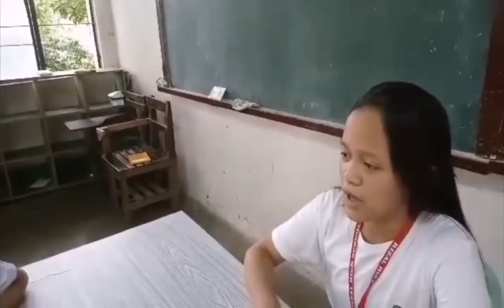1-minute Film Casual and Consultative Communicative Styles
Script Introduction:

Jen: Hi everyone, we are group number 2. Today we are presenting our performance task in English.

Cassandra: Our topic in this video is about Two types of communicative style; casual and consultative.

Mayola: Our group mates' roles are: Cassandra as the client, Nicole Andrea as the client's Lawyer and script writer, Timothee as our group's editor/videographer, Jen as the videographer/script writer, and Gift as the client's best friend.

Scenario..

Cassandra: *Making an entrance to the lawyer's office

Nicole: Good morning Mrs. Gomez, please take a seat. What would you want to talk about today?

Cassandra: I would like to inquire about what is currently happening on the case I filed? Do we stand a chance?*teary eyed*

Nicole: No Mrs. Gomez, in fact we are winning, so please rest easy and don't stress yourself too much, our agency assures you that we will win this case.

Cassandra: *smiles*  *Phone ringing*

Gift: Hi madam, whatchu need?:)

Cassandra: I'm at Atty. Mayola's office right now, and am on my way home where are you right now? Let's meet

Gift: B*t$h great timing! I'm at the mall right now. Meet me at the front of xxx restaurant! Byee—

Cassandra: Nice!—*the call got cut off*

Cassandra: I'll be going on my way now, bye Atty. Mayola, thank you again. *Bow *Exit   Scenario ends..

We thank you for taking your time watching our video! :)